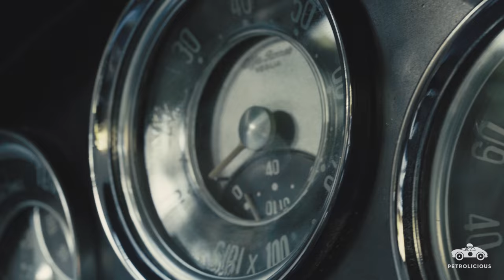This Alfa Romeo Giulietta Sprint Is Driving In Stereo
“This isn’t pure nostalgia, it’s not as if I want to get back to 1955, I just think there’s something—there’s an analogue world that’s coming to an end,” says Jeff Martin. “Everything’s sort of automatic, and you push a button and download an app, and…there’s nothing like that going on with the Alfa.”

Alfa Romeos have been a fixture in his life since childhood, when a friend of his father’s showed up to the house in one. “The sound of the door, the sound of the key turning the ignition on, the sound of the e-brake being released, the sound of the carburetors springing to life, the sound of the precise shift from 1st to 2nd—that click, that you know you’re seated right there—the sound of the cams chattering in a low gear…”

It’s as much an aural delight for Martin as it is one to the eye; the “Italian DNA speaks to me,” looking like it was from, “another dimension”—but when he finally could afford his dream car, found one, had it restored, and took delivery…an errant motorist destroyed the car before he could enjoy it. The new one that he found to replace it?

“These hippies that lived up at Santa Cruz, they put it in the Recycler, and I bought it from them…” Martin says. “It just purred down the road…the moment I’m loving my drive down the 101, the gas tank falls off, showering sparks up its back…”

Now, on the road and driven regularly, the car “speaks to” Jeff in a way that’s both unique and rewarding in his life.

Thank you to Jeff Martin, from the band Idaho, for letting us use his music in this film.

Drive Tastefully®